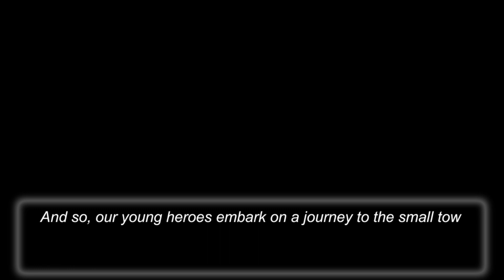Copia mas não faz igual. NA VERDADE ADOREI O COMEÇO DESSE JOGO - Nexomon - Parte 01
Se curtiu deixa o joinha e se inscreve!

Se quiser ajudar pra manter a compra de jogos e de um PC melhor (o meu é de 2015!!), manda pix pra essa chave: 3d4aaa4d-00fa-4faa-b47e-cac205f66abe

00:00 Curta e se inscreva no canal!!